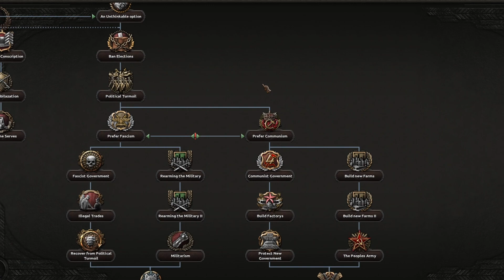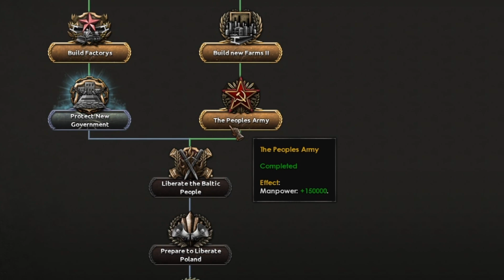LITWA I ZSRR ROZBIERAJĄ POLSKĘ, A POTEM UPADAJĄ HEH